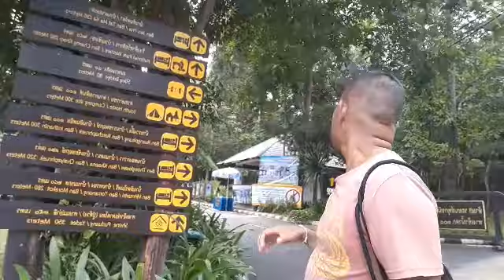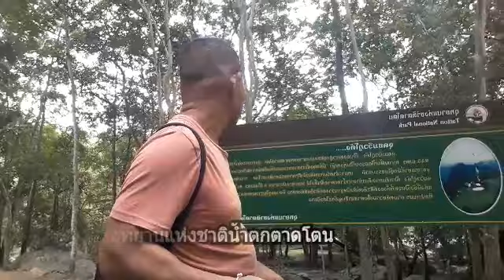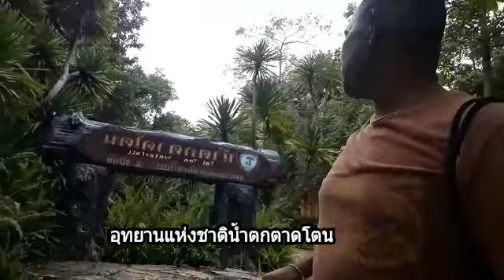น้ำตกตาดโตน อุทยานแห่งชาตตาดโตน จุดกางเต้น แค้มปี้ง ที่พัก ที่เล่น้ำตก ที่สัมนา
น้ำตกตาดโนถือได้ว่าเป็นอุทยานอีกแห่งในจังหวัดชัยภูม ที่ติดอันดับการท่องเที่ยว 1ใน5ของจังหวัด